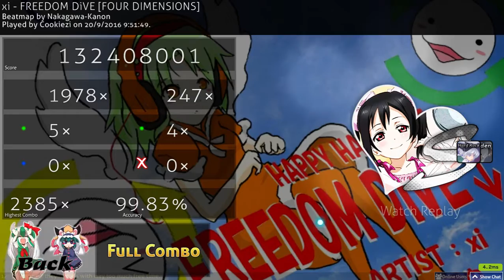No one can stop Cookiezi now... Breaking pp record again! First 800pp!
Cookiezi become #1 again!
Please watch it in 720p~
Song information:
Name:xi - FREEDOM DiVE
Difficulty:[FOUR DIMENSIONS]